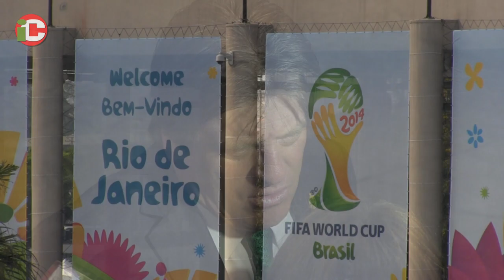Así le va al Tri en sus despedidas en el Azteca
Ciudad de México, 01/06/2018. (ICITUS). La afición mexicana podrá despedir y desear suerte a la Selección Nacional Mexicana con un abarrotado Estadio Azteca ante la Selección de Escocia, en un partido que se ha convertido en una tradición, aunque no siempre ante combinados de primera categoría.